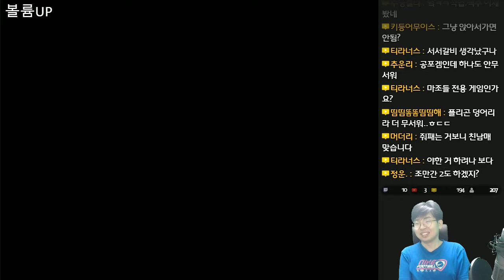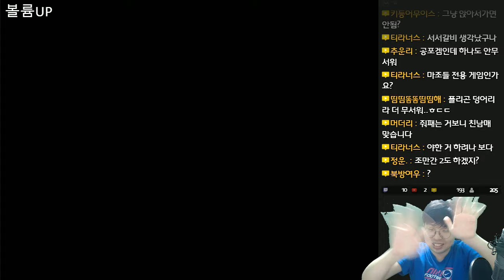사혼곡 : 사이렌 (SIREN) - 다시 돌아온 지옥의 마을 - 13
사이렌 (SIREN)
サイレン
死魂曲